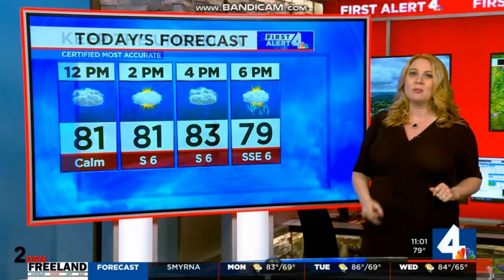WSMV: WSMV 4 NEWS MIDDAY FIRST ALERT WEATHER OPEN (09-05-2022)